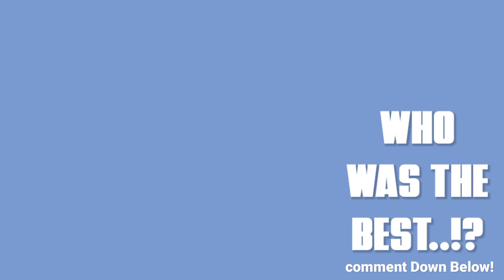Bugs Bunny Challenge New TikTok Compilation! Ep:2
TikTok clips username is either on the top left or bottom right of each clip in this video. Please check out the creators if you like the content, without them these contents would not exist.***.